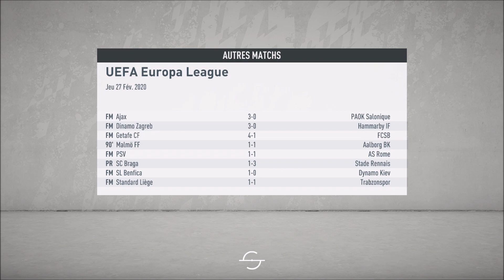Fifa 20 CARRIÈRE MANAGER ASSE #13 LES JEUNES PÉPITES